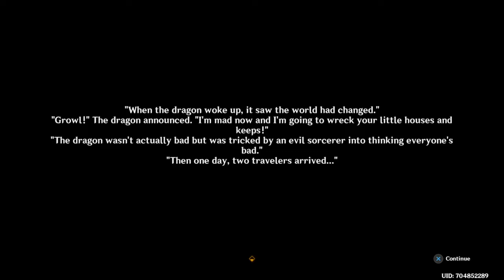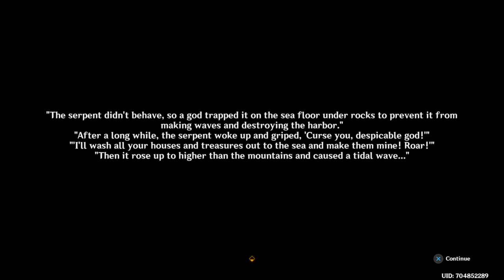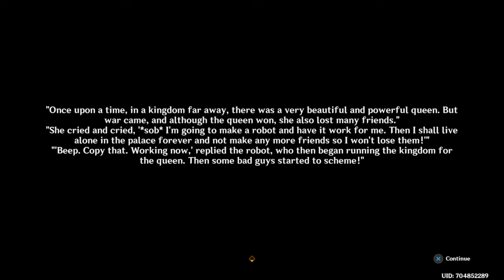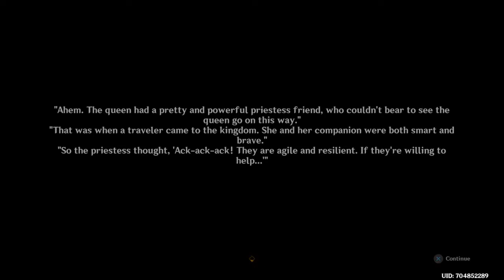Genshin ~ Go to Vimara Village ~ Meet Rana ~ Part 1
Genshin 3.0 new Quests